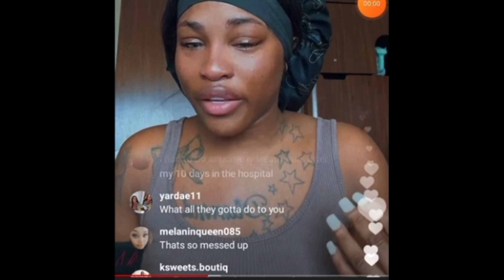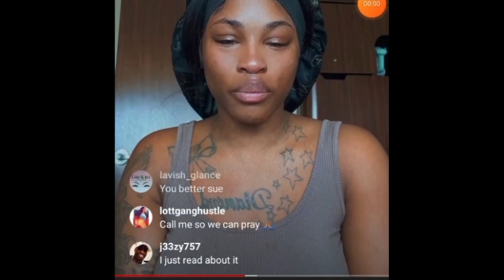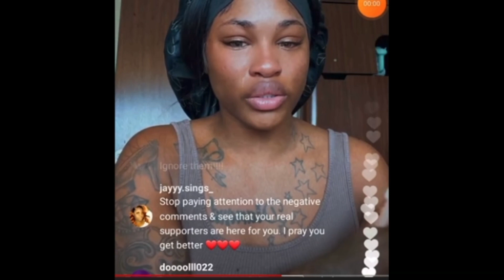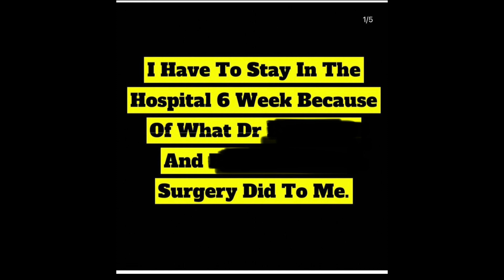Dime Racks Hospitalized After Plastic Surgery | Everything That Glitters Is Not Gold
c a s h a p p ♡ ➞ $wildheartwaves
i n s t a g r a m ♡ ➞ @wildheartwaves
t i k t o k ♡ ➞ @wildheartwaves